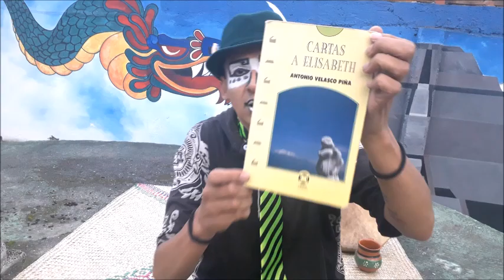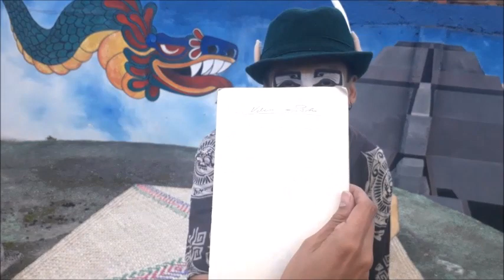¡ROMPÍ un libro de ANTONIO VELASCO PIÑA! -Cartas a Elisabeth-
Primer capítulo de El Chaneke TV, dirigido por "Duende Balché".  Dedica al libro "Cartas a Elisabeth" de Antonio Velasco Piña.
Créditos:

Tlazohkamati (Gracias)
A los abuel@s de Anahuak, Abya Yala y Tanwantisuyo por su legado ancestral.
Al Gran Espiritu y los guardianes de los Cuatro Rumbos.
A sus Rostros y Corazones.

Dirección y Guión: Balché.
Fotografía y arte: Chiknahui Ehecatl.
Edición: Demian Haruka.
Música original: Nahuales Negros.
Año: Chicome Acatl (7 Carrrizo). 2019.
Atlautla, Anahuak.